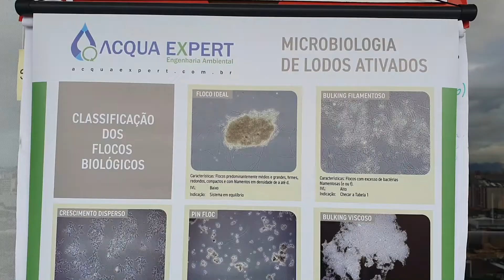🤓 Veja o que os nossos alunos falam sobre o nosso curso de Microbiologia!!!!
Essa é a sua última chance de participar do CURSO AVANÇADO PRÁTICO DE MICROBIOLOGIA DE LODOS ATIVADOS, que vai acontecer em NOVEMBRO!!! Aqui você vai aprender de VERDADE:

🚀 Como identificar as bactérias filamentosas, protozoários, metazoários;
🚀 Contagem e classificação;
🚀 Aplicação dos resultados da microbiologia na operação de Lodos Ativados;
🚀 Como realizar os teste de respirometria para avaliar toxicidade;
🚀 Fatores que contribuem para o Arraste de Sólidos;

📝 Então anota aí:

Dias 09, 10 e 11 de novembro de 2022
Sede da Acqua Expert - Santos | SP

📲 Ficou interessado? Entre em contato conosco e solicite o orçamento!

Baixe nosso e-book gratuitamente “9 passos infalíveis para aumentar o desempenho de sua ETE, sem aumentar os custos”

Se quiser saber mais sobre nosso trabalho, visite o nosso